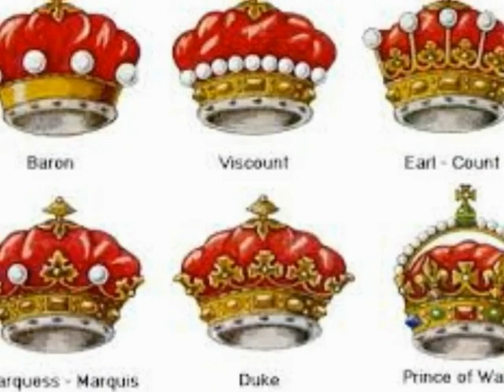езидские пиры и английские пири откудого в британии езидская каста пиры